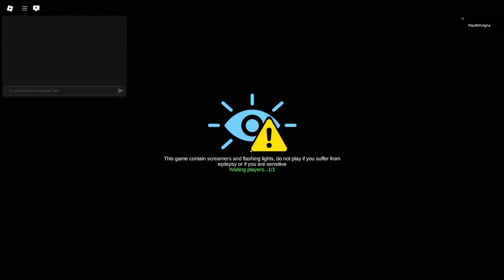Kittyland [Full Walkthrough] - Roblox